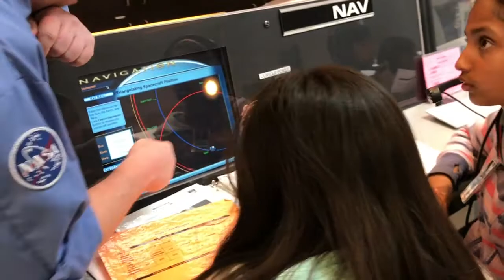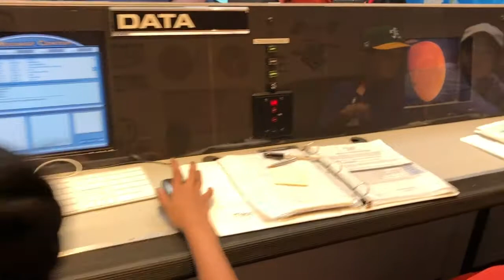Mission Control @ Challenger Center at Chabot Space and Science Center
Field trip to Challenger Center at Chabot Space and Science Center
This is a very unique program where kids can experience traveling to Mars.